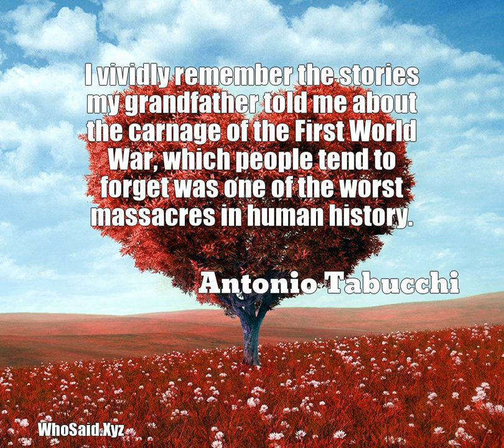Antonio Tabucchi: I vividly remember the stories my grandfather told me a......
I vividly remember the stories my grandfather told me about the carnage of the First World War, which people tend to forget was one of the worst massacres in human history.  A quote from, Antonio Tabucchi